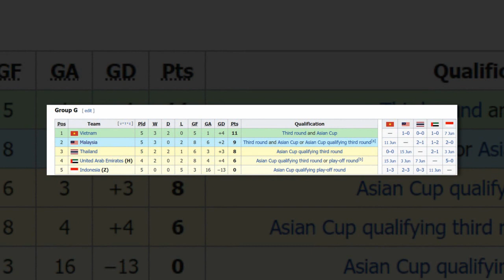เที่ยงทันข่าวกีฬาบอลไทย พิสูจน์แข้งพรีเมียร์ลีก "กันต์-ธนวัฒน์" กับโอกาสในชาติไทย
1.พิสูจน์แข้งพรีเมียร์ลีก "กันต์-ธนวัฒน์" กับโอกาสในชาติไทย
2.ยินดีที่จะได้เจอชนา! ธีราทร ตอบคำถาม ก่อนเปิดศึกไทยดาร์บี้ ยกแรก
3.2 เกม 14 ตุง ช่วงนี้ญี่ปุ่นดุทุกชุด
4."สมคิด ชำนาญศิลป์"เชื่อปีหน้าเชียงรายฯจะแกร่งกว่าเดิม
5.ระยองดึง"คัมเบะ"คุมทัพต่อสัญญาแข้งหลักอีก 2 ราย